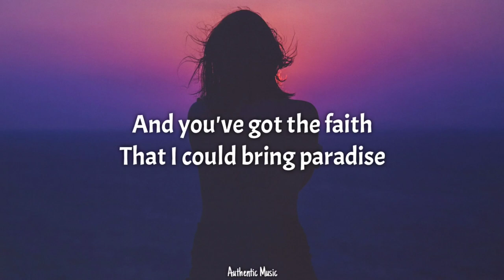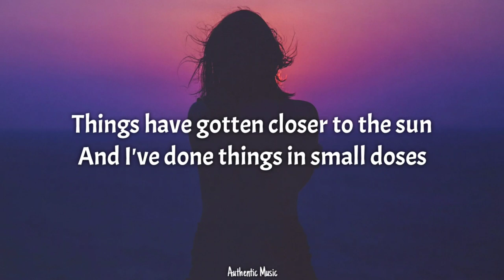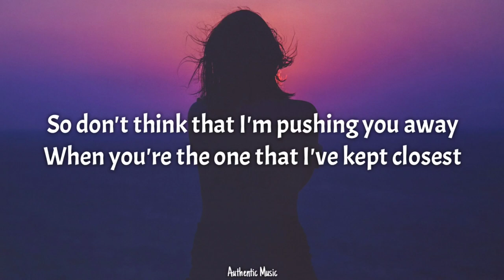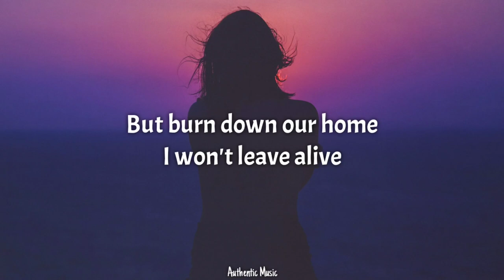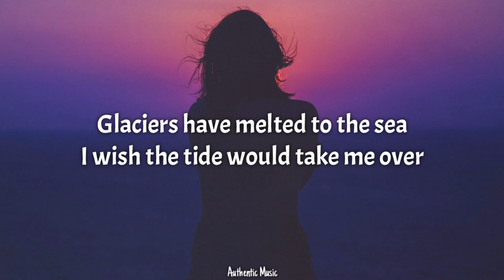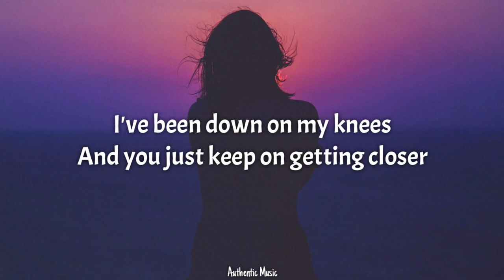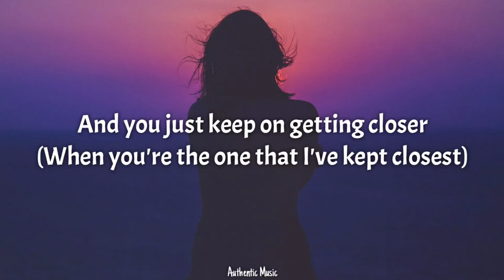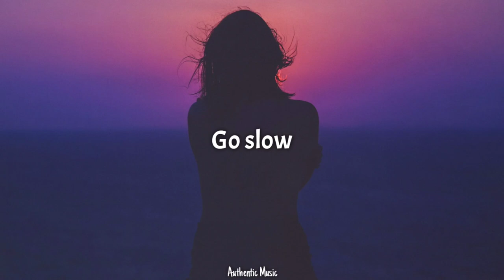The xx - Crystalised (Lyrics) (From The Umbrella Academy 3)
2nd best:

📝 Lyrics:
You've applied the pressure
To have me crystalised
And you've got the faith
That I could bring paradise

I'll forgive and forget
Before I'm paralyzed
Do I have to keep up the pace

Things have gotten closer to the sun
And I've done things in small doses
So don't think that I'm pushing you away
When you're the one that I've kept closest

You don't move slow
Taking steps in my direction
The sound resounds, echo
Does it lessen your affection
No

You say I'm foolish
For pushing this aside
But burn down our home
I won't leave alive

Glaciers have melted to the sea
I wish the tide would take me over
I've been down on my knees
And you just keep on getting closer

I've been down onto my knees

Go slow
Go slow
Go slow
Go slow
Go slow